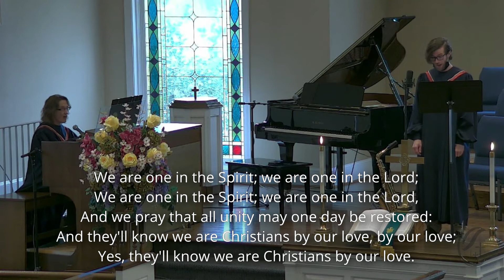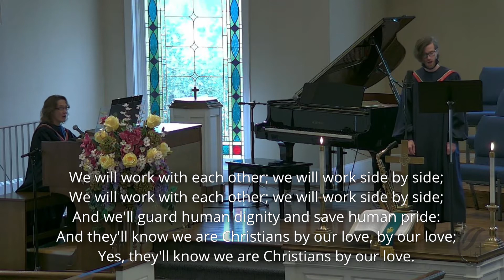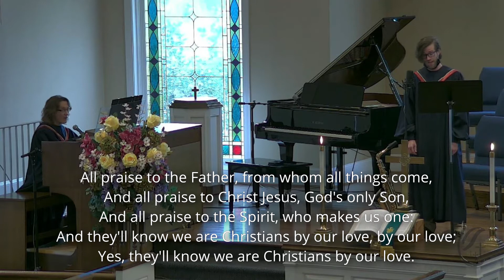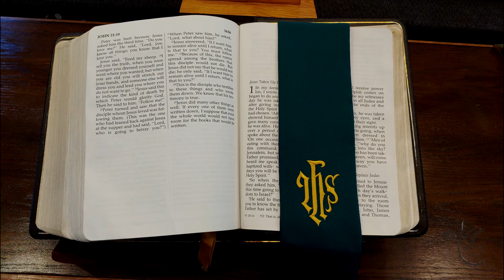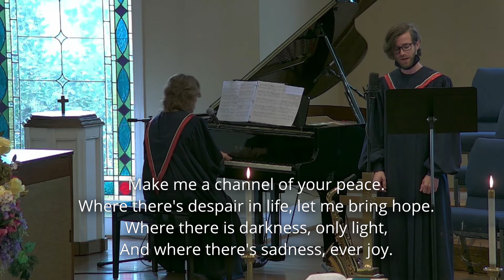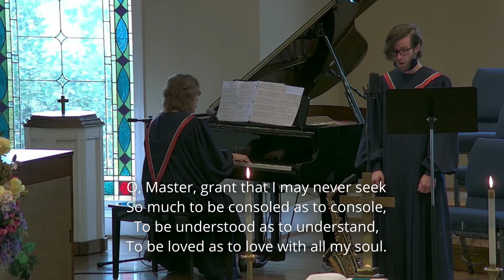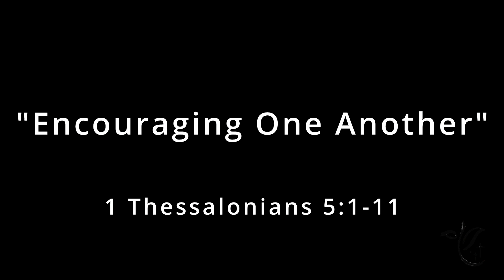JCPC Worship 11/15/2020